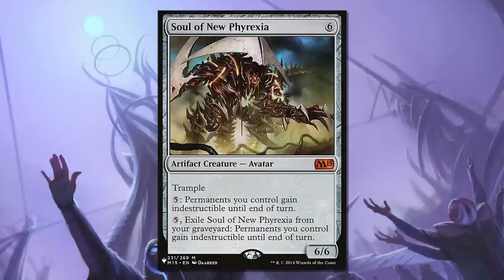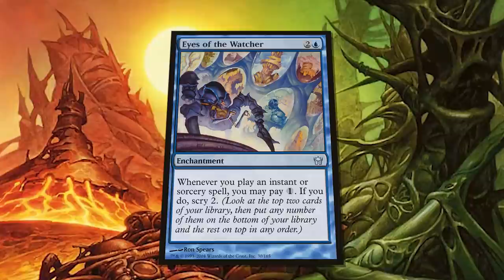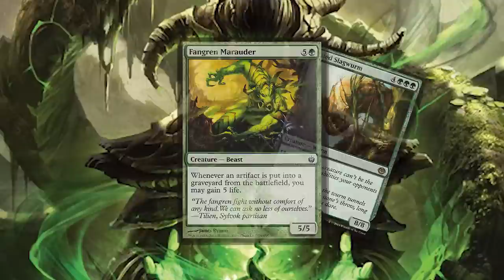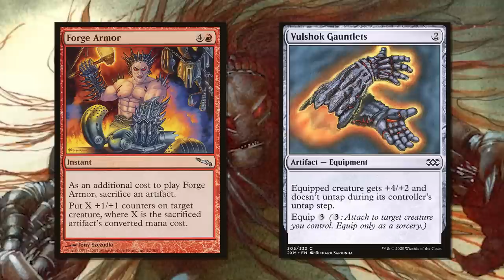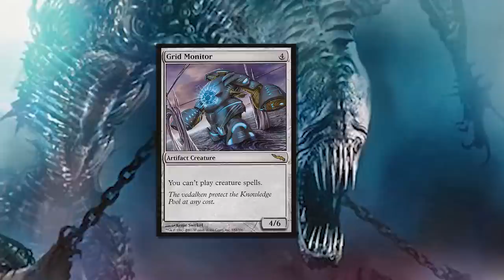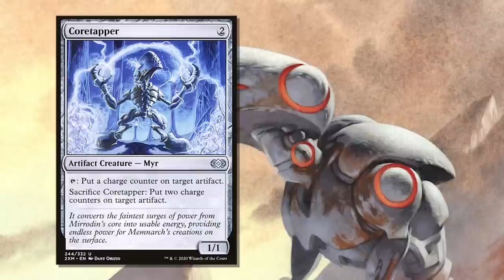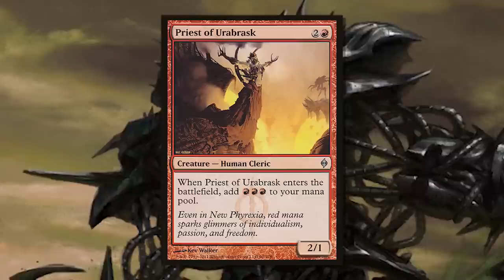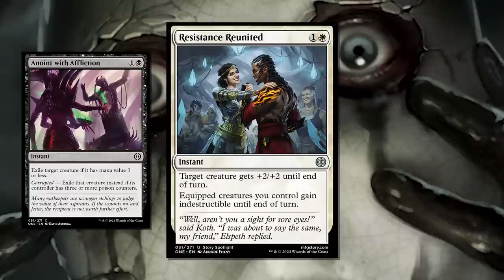Mirrodin - Where Metal Meets Flesh | Magic: The Gathering Lore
Explore the plane of Mirrodin and its transformation into New Phyrexia in Magic: The Gathering's vast Multiverse in the latest installment of our Plane Explained series.

Time Stamps
0:00 - Intro and Characteristics
3:08 - Argentum
5:47 - Mirrodin
33:05 - New Phyrexia
40:28 - Outro